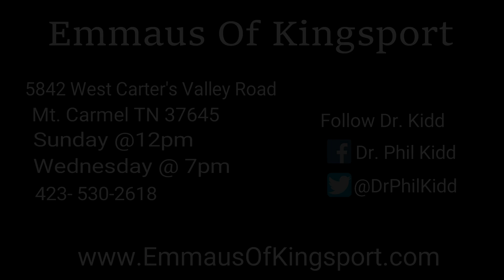"There's No Place Like Home"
GOD Has Instituted Three Homes He Wants Us To Enjoy!
Please Share This Message